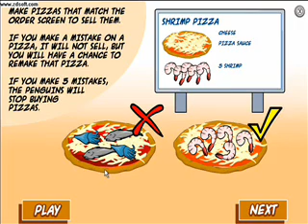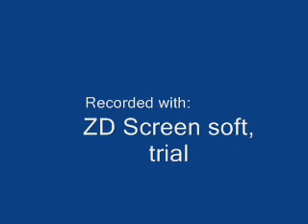Pizza tron 3000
ORIGINALLY POSTED ON 15 APRIL 2007 - RELISTED DUE TO THE CLOSURE OF CLUB PENGUIN
Me waiting for the release of Pizza tron 3000 and theres a massive party bit late to upload but dident have an account then. By the way i'm watching deal or no deal thats why I say bankers offer and stuff lol
Anyway I quit Club Penguin quite a while ago and this was another one of my videos lying around in "My Videos" Folder I thought I might as well upload it
Test stuff no need to read folowing
Clubpenguin C P owen 3 0 0 0 o w e n deal no yes correct random UMA is cool tut scare script ! " £ $ % ^ & * ( ) ?